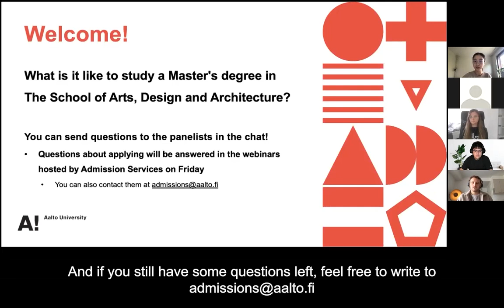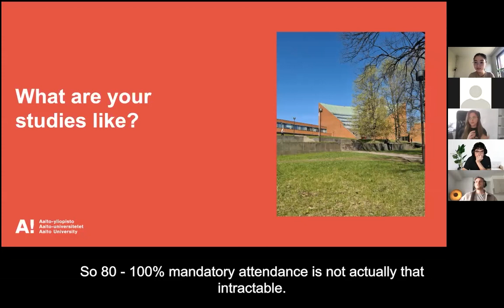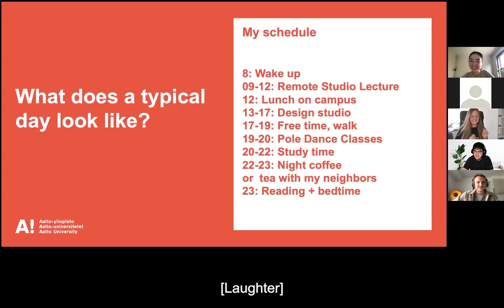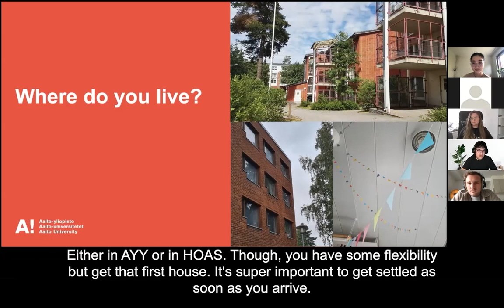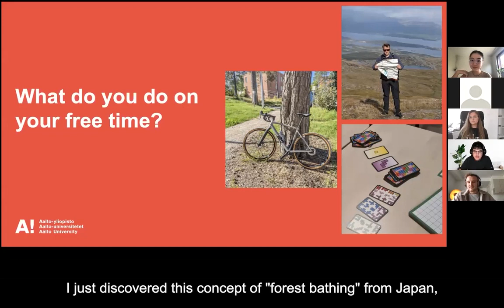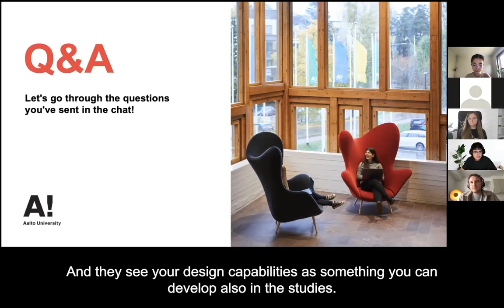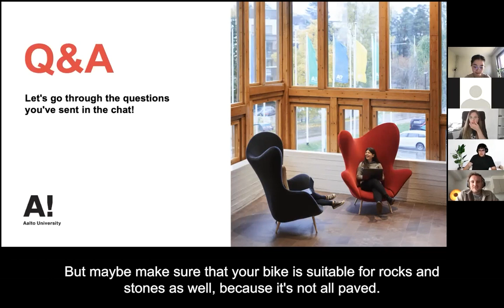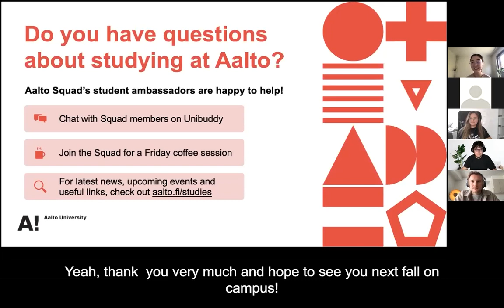Student webinar | School of Art, Design and Architecture - Master's studies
We educate the next generation of filmmakers, designers, artists and art educators, photographers, architects and researchers to impact society through their creative work and research.

...But what is it really like to study a Master’s degree at the School of Arts, Design and Architecture at Aalto University? In the Virtual Aalto Open Days event our students shared their experiences! Watch the recording of the event to learn more about Aalto University, studying in our English-taught programmes, our campus, housing and other student benefits, career opportunities, and what it is truly like to be part of the Aalto community.

Interviewer: Damilya Zhaugasheva (Aalto Bachelor’s Programme in Science and Technology – Digital Systems and Design)
Panelist: Milica Stefanović (Master’s Programme in Architecture)
Panelist: Imran Shamsul (Master's Programme in Design - Collaborative and Industrial Design)
Panelist: Michael Buchta (Master's Programme in Creative Sustainability - Master of Arts)

Application information:
Master’s admissions: to be published later
Bachelor’s admissions (English): 4–18 January 2023
Bachelor’s admissions (Finnish and Swedish): 15 –30 March 2022